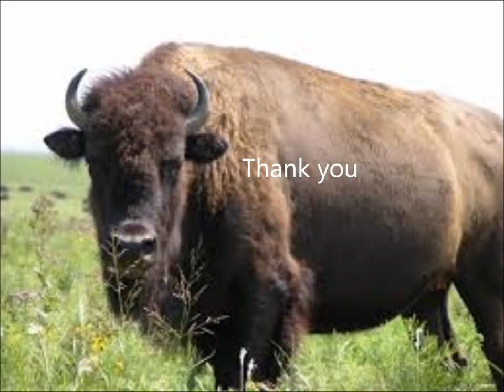Heifer International and the Water Buffalo Song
Cohorts J and K perform the Water Buffalo song to help raise awareness for Heifer International